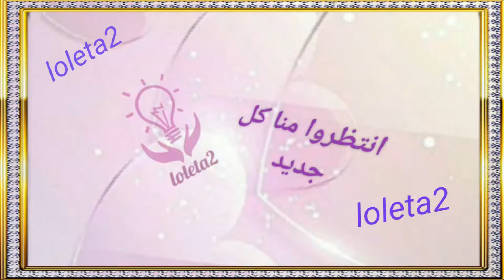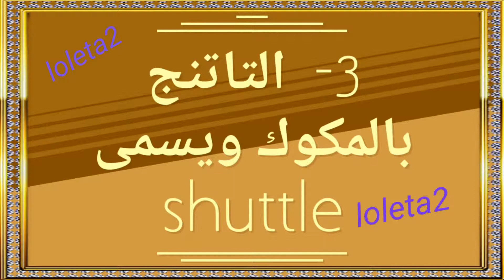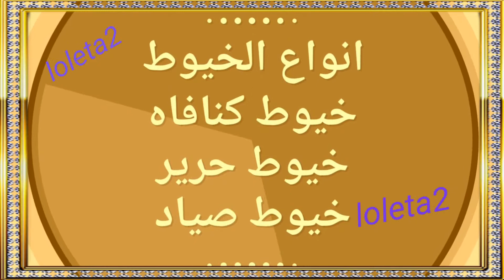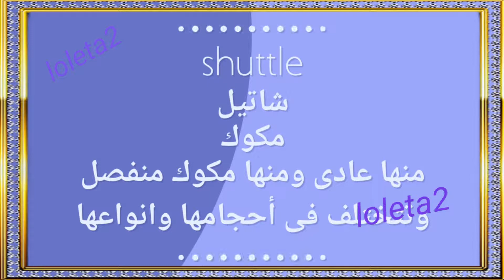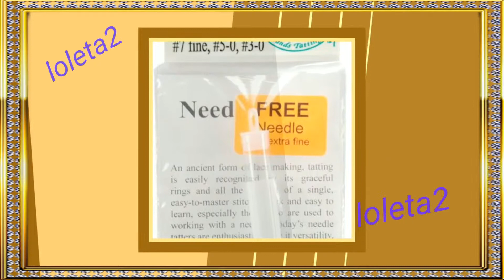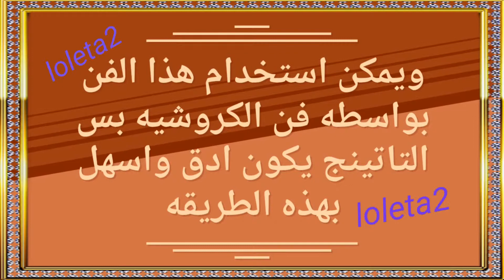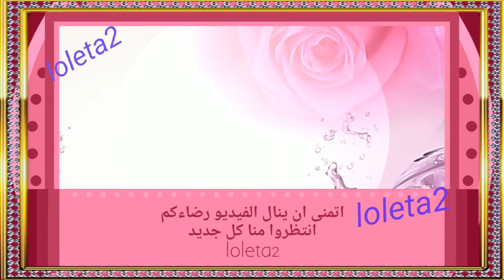عشاق الاكسسوارات لازم تتعلم التاتينج ,الادوات ,استخداماته ,اسعاره#tatting tools# tatting shuttles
فن التاتينج فن الاكسسوارات الرقيقه فيديو اليوم عن معرفه ادوات التاتينج واستخداماتها واسعارها, التاتينج أو النسيج اليدوي بالعقد هي عملية إنتاج الأقمشة والأزياء والتي يتم تنفيذها يدويًا عن طريق تعليق المواد بواسطة العقد. ويمكن لأي شخص أن يتعلم هذه الحرفة بسهولة لأنه لا يتطلب خبرة سابقة أو معرفة خاصة. في هذا المقال، سنتحدث عن فن التاتينج بالتفصيل، بما في ذلك أصوله، المواد المستخدمة في هذه الحرفة ، خطوات تنفيذ التاتينج والأدوات المطلوبة للقيام بذلك ، بالإضافة إلى بعض الأفكار والتقنيات المختلفة التي يمكن استخدامها في تصميم أعمال خاصة بك.
في النهاية، فن التاتينج يستحق التجربة والتحدية لعشاق الحرف اليدوية.  إنها حرفة بسيطة وبسيطة ، وقد يسهل اتقانها في وقت قصير. بالإضافة إلى أنه يمكن تصميم قطع فريدة من نوعها ومبتكرة. فجرب التاتينج اليوم واستمتع بإضافة لمسة فنية شخصية إلى أي مشروع يمكنك تخيله.

Tatting,فن_التاتينج النسيج_اليدوي_بالعقد الحرف_اليدوية تصميم_الأزياء التجارة_العادلة.

Tatting crochet,
Tatting tools,
Tatenng shuttles,
Shuttle,
تاتينج,
اسعار ادوات التاتينج,
ادوات التاتينج,
ابر الشاتيل,
انواع ابر الشاتيل,
ابر التاتينج,
خيط التاتينج,
الاكسسوارات

Loleta2
Tatenng,c2c, crochet, knitting, patrons, massage,
,كروشيه,تريكو, اميجرومى,فيليه,كرستال وخرز,جميع الاشغال اليدويه,